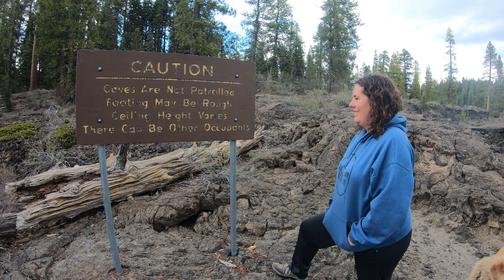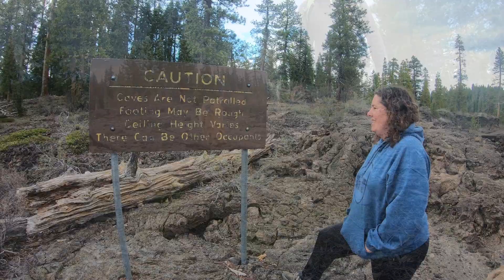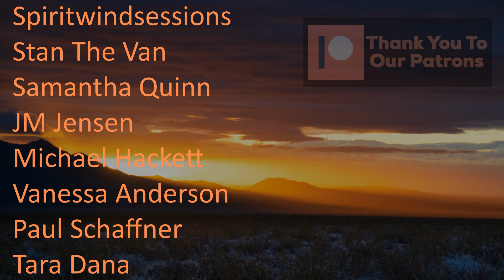Happy Mothers Day!! Live Stream Announcement and SNEAK PEAK at upcoming BOONDOCKING videos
Merchandise & stickers can be purchased straight from  Our Store @ oneadvantureatatime.com.

cpap tubing ~
1 1/4 whole saw ~

VENTILATION
FAN-tastic fan ~